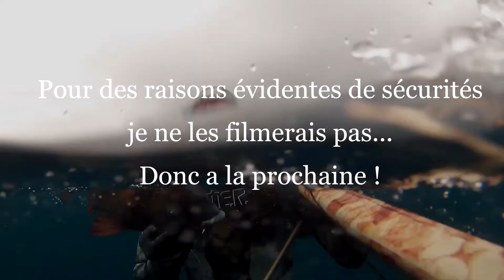jaizkibel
petite sortie chasse coté espagnol avec julien, clément et Tato